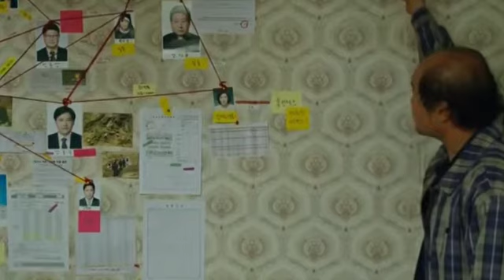L.U.C.A: The Beginning Episode 6 Recap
L.U.C.A: The Beginning Cast

Main
Kim Rae Won - Ji-O
Lee Da Hee - Ha Neul Ae Gu Reum
Kim Sung Oh - Lee Son

Supporting
Kim Sang Ho - Captain Choi Jin Hwan
Jung Da Eun - Choi Yoo Na
Park Hyuk Kwon - Kim Cheol Soo
Ahn Nae Sang - Ryu Joong Kwon
Jin Kyung - Hwang Jung Ah
Lee Joong Ok - Kim Hwang Shik
Kim Min Gwi - Kim Tae Oh
Han Kyu Won - Kim Jin Soo
Ahn Chang Hwan - Won Yi
Lee Hae Young - Oh Jong Hwan
Hwang Jae Yeol - Detective Kim Yoo Chul
Go Jin Soo - Detective
Moon Jung Dae - Detective

Guest
Lee Won Jong - Kim Man Shik
Yoo Byung Hoon - Employee
Bae Ho Geun - Chief researcher
Park Kyung Soon - Researcher
Oh Han Kyul - Young Ji Oh
Seo Eun Sol - Young Gu Reum
Kim Hyung Min - Ha Young Jae
Lee Ga Heun - Gu Reum's mother
Lee Dong Kyu - TBM reporter
Lee Do Hyung - Doctor
Choi Nam Wook - Subway train driver
Lee Yong Nyeo - Sister Stella
Gong Sang Ah - Nun
Park Shin Woon - Oh Jong Hwan's colleague
Jung Eun Chae
Kim In Kwon - NFS staff
Park Jung Min - Warden Kim Jin Young Your like and subscription is very much appreciate

Guest
Jung Eun Chae
Park Jung Min - Warden Kim Jin Young ,facebook,youtube,amazon,weather,google,walmart,gmail,google translate